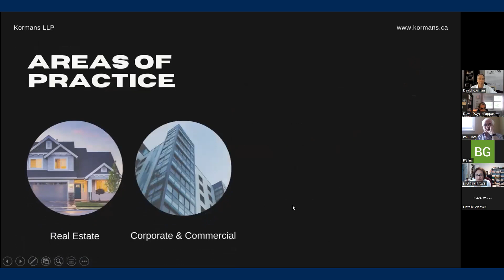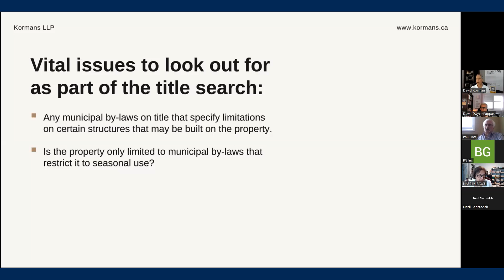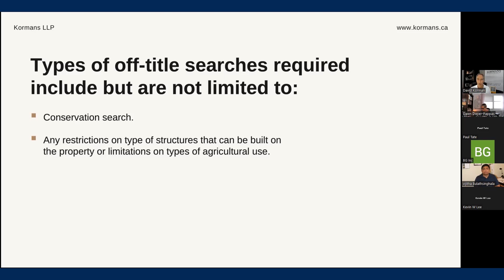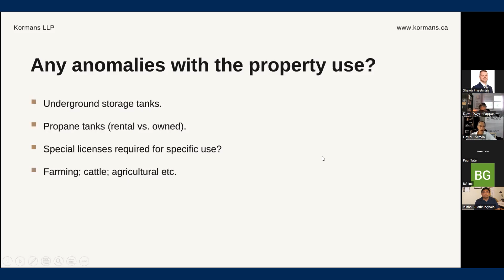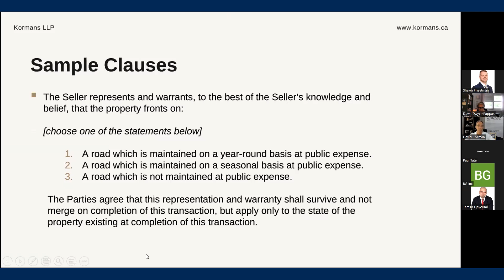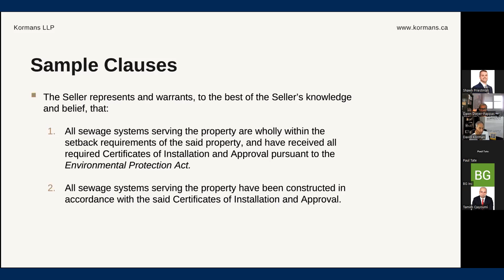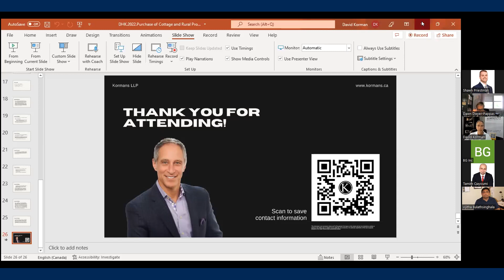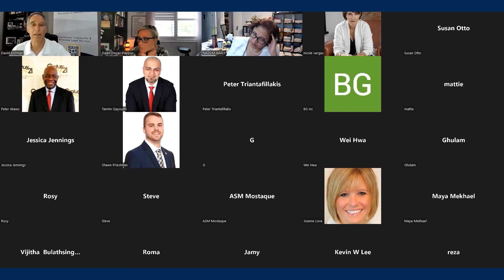Embrace Rural Living: Cottage & Rural Property Ownership Seminar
Discover the secrets to owning your dream cottage or rural property in this enlightening seminar! Delve into a wealth of expert insights and practical tips as seasoned real estate professionals demystify the intricacies of purchasing your ideal getaway. From serene lakeside retreats to picturesque countryside hideaways, this seminar equips you with the knowledge and confidence to navigate the journey toward embracing the tranquil allure of rural living. Don't miss this opportunity to turn your countryside dreams into a reality!